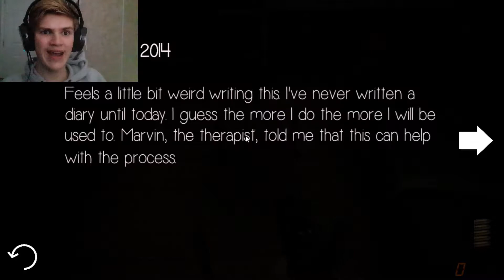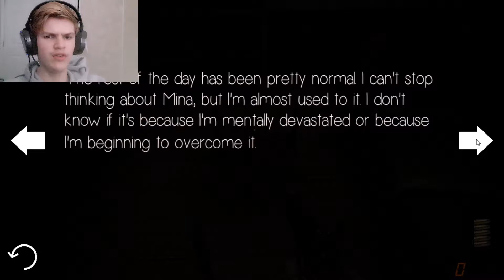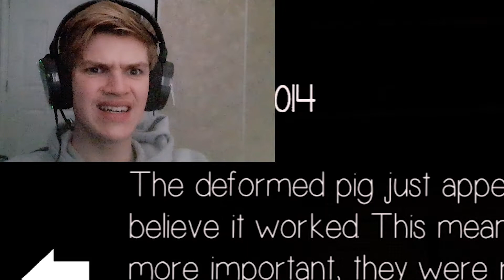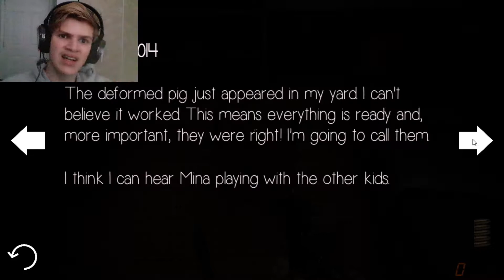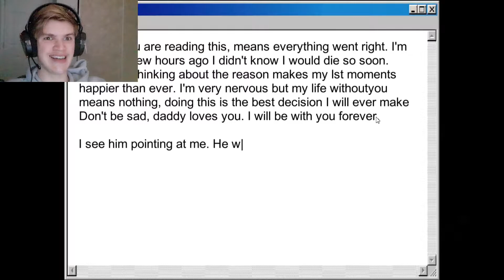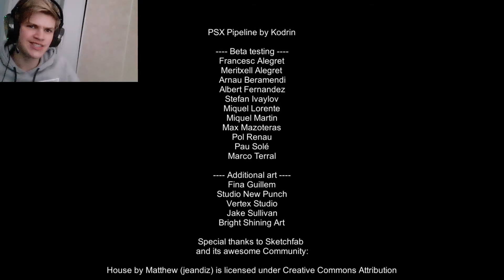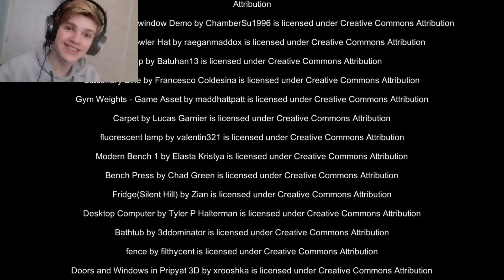DEMON DEATH BABIES!? I Cold Shot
We get to to take on the roll as a Hitman as we experience, Dead Babies, Pagan Blood Rituals, Demons, Crazy people, and most scary of all... Door sounds.